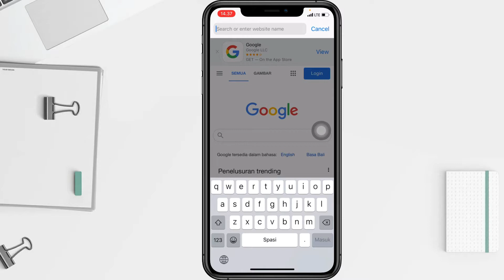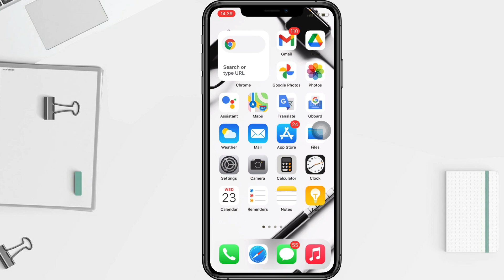How To Change Outlook Time Zone | Time Zone Settings in Outlook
How to change outlook time zone?

The correct time zone in Outlook Mail prevents you from sending emails with the wrong date and time.

When the globe rotates, different parts point towards the sun. So, dusk and dawn and day occur, and they occur at different times throughout the earth from east to west.

Historically, times were stored locally based on sunrise and sunset, and possibly noon. When people don't travel quickly and most means of communication are slow too, this is easy and hassle free.

However, with the advent of trains and their schedules and faster communication over long distances, local times differing by a few minutes made coordination complicated. So, all regions must use the same time. Meanwhile, the globe is spinning, and people want the time on their clocks to correspond, at least roughly, to sunrise, sunset, and noon.

Earth is thus divided into time zones. Still a bit tricky, but at least conversions are usually limited to full hours and within your region you usually don't need to convert at all.

Email, of course, is sent all over the world, and often we don't know where it was sent. Behind the scenes, email services and programs convert all times and dates to where you are - as long as the system knows where you are.

In Outlook Mail, changing your time zone so it matches your location is easy, whether you're traveling or just finding it. To rule out more time confusion, make sure the device you are using is set to the correct time zone as well.

So for those of you who want to change the time zone in the Outlook application, you can see the steps as in this video.